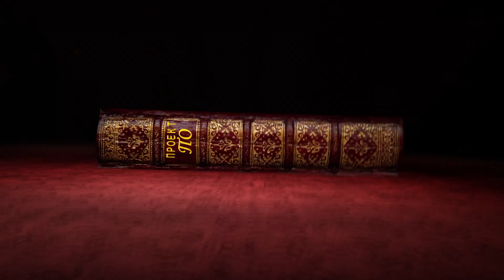Аластер Рейнольдс "Звездный лед" Фантастика